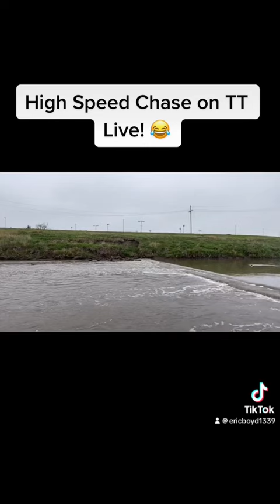High speed chase in the water while I was fishing